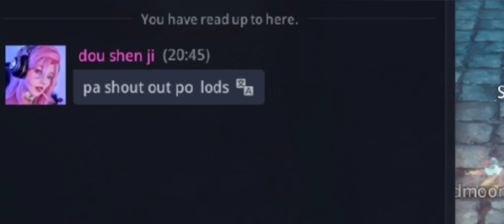LANCER 125 VS LANCER 132